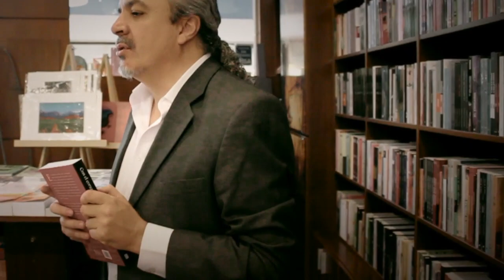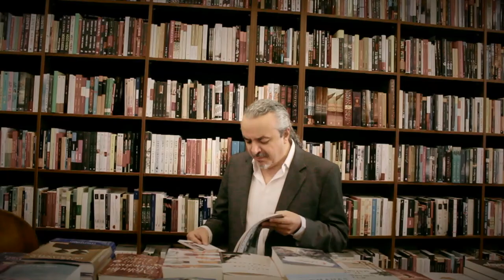Calle 52, historias en swing - Historias y Jazz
"Calle 52, historias en swing", es la propuesta artística del escritor Miguel García Urbani y de los músicos Agustín Leal (Guitarra), Diego Álvarez (contrabajo) y Bernardo Monk (saxos). Los textos del libro CALLE 52, HISTORIAS Y JAZZ de García Urbani se suben al swing de estos maestros del jazz para recorrer los escenarios de España en la gira Calle52Octubre2019.